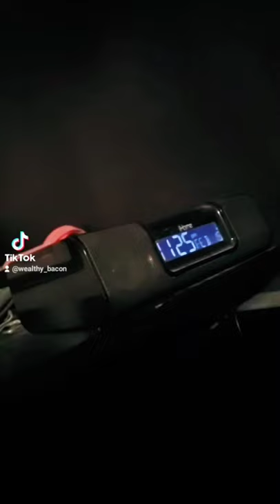LipSync Challenge - TV Show Theme Songs Edition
Song 1
The Fresh Prince of Bel Air
Artist: DJ Jazzy Jeff & The Fresh Prince
Licensed to YouTube by:
SME (on behalf of Sony Music Entertainment); CMRRA, UNIAO BRASILEIRA DE EDITORAS DE MUSICA - UBEM, UMPI, ASCAP, UMPG Publishing, LatinAutorPerf, LatinAutor - UMPG, and 13 Music Rights Societies
Song 2
I Don't Want to Wait
Artist: Paula Cole
Album: This Fire
Writers: Paula Cole
WMG (on behalf of Warner Records); LatinAutorPerf, UNIAO BRASILEIRA DE EDITORAS DE MUSICA - UBEM, Sony ATV Publishing, BMI - Broadcast Music Inc., SOLAR Music Rights Management, CMRRA, LatinAutor - SonyATV, and 9 Music Rights Societies
Song 3
Saved by the Bell Theme-42771 - NBC Universal Media Television
Artist: NBC Universal Media Television
AdRev for Rights Holder (on behalf of NBC Universal Media Television); UMPG Publishing, and 4 Music Rights Societies
Song 4
Seinfeld
Artists: Jonathan Wolff, Yoni Wolf
Album: Television's Greatest Hits: Cable Ready
Released: 1996
Song 5
Duck Tales · Punk Rock Factory
A Whole New Wurst
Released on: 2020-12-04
Song 6
Materia Primoris: The X-Files Theme (Main Title)
Artist: Mark Snow
Album: The Truth And The Light: Music From The X-Files
WMG, AdRev for a 3rd Party (on behalf of Rhino Warner); ASCAP, SOLAR Music Rights Management, AdRev Publishing, CMRRA, LatinAutor - SonyATV, Sony ATV Publishing, UNIAO BRASILEIRA DE EDITORAS DE MUSICA - UBEM, LatinAutorPerf, and 13 Music Rights Societies
Song: X Files
Artist: DJ Dado
Album: Dance Power 3
The Orchard Music (on behalf of VClassics); Sony ATV Publishing, LatinAutorPerf, SOLAR Music Rights Management, and 7 Music Rights Societies
Song 7
Full House - Everywhere You Look
Artist: Jesse Frederick.
Composed by: Jesse Frederick & Bennett Salvay
Creator/Executive Producer: Jeff Franklin.
Show owned by: Warner Bros.
Song 8
Magic School Bus TV show - "Ride on the Magic School Bus"
Artist: Little Richard
Composers: Peter Lurye & Fred Barton (seasons 2-4)
Show owned by: PBS
Song 9
Home Improvement
Song: Papa Bricole
Artist: The New South Bay Orchestra
Album:Tv Toons: Les meilleurs génériques des séries TV Américaines 80's, Vol. 3
[Merlin] IDOL Distribution (on behalf of Playtime); LatinAutorPerf, and 4 Music Rights Societies